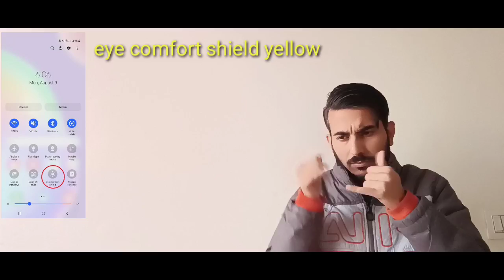Indian railways simulator. game play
Indian railways simulator ,train play games start 2016 daily updates 2021 good news ,I'm informed about important deaf all people understand.